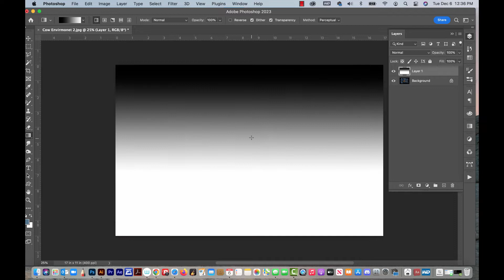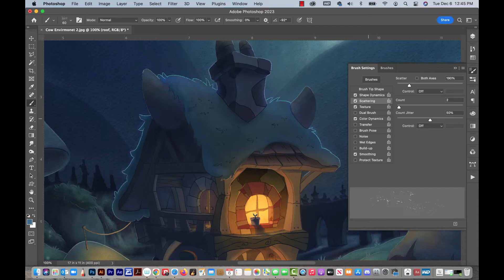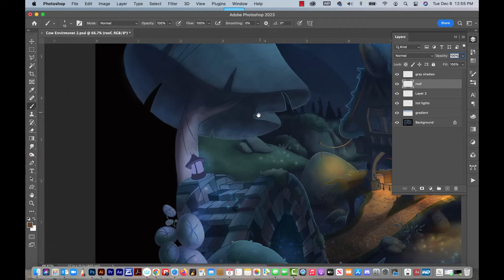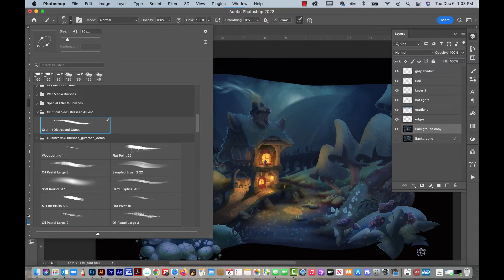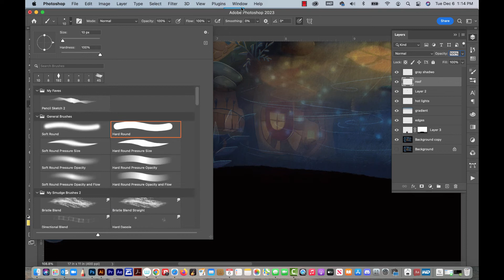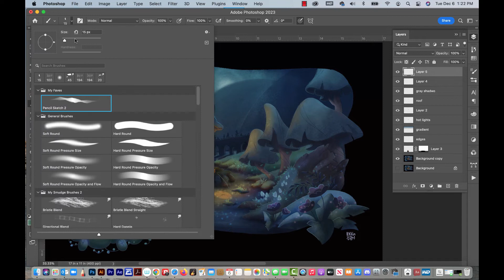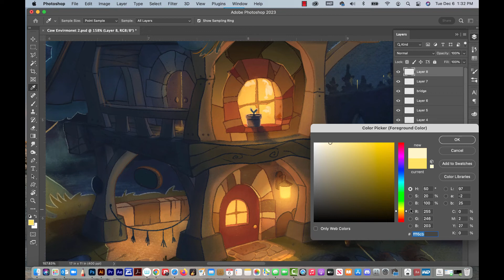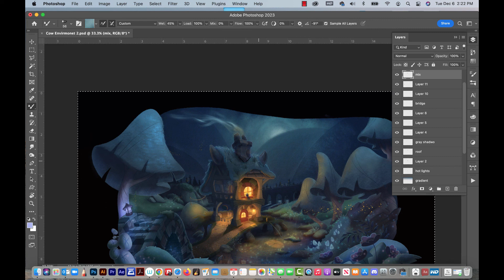Brandi Kim Paint Over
Paint over pushing this illustration.